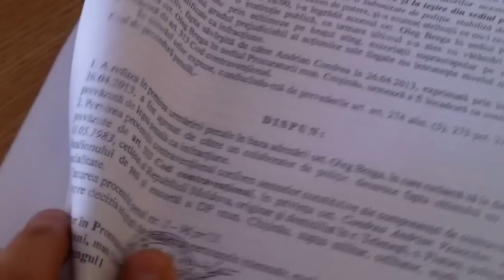Curaj.Tv - Polițistul-bătăuș trage de timp în instanță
Polițistul Condrea și avocatul său au cerut amînarea procesului ca să prezinte probe noi, s-au dovedit a fi în fîs. Totuși, instanța le-a acceptat și a emis hotărîre de achitare a bătăușului.